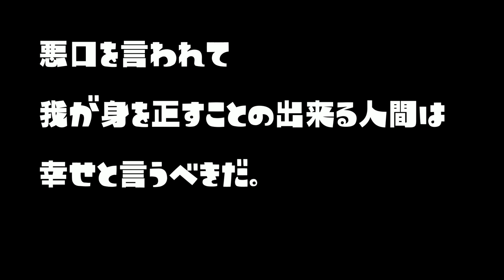パシャパシャでインクを吸収するバケツがおもしろかったｗｗｗ【スプラトゥーン２】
〒106-6137

『うなぎTwitter』

たまんてす*

か な え*

ちくわ

hona*

カマキリ

さおぷ

あっちゃん

猫大好き

のあ

ゆゆ

*川*ひぽす

芽衣さん

えみーじょ

ぽむもも

ぽむっと

とろとろ

山田いちか

のん。

ちちゃ

nano 。

めがねさん

パーカー

れいらに

。朱砂妃。